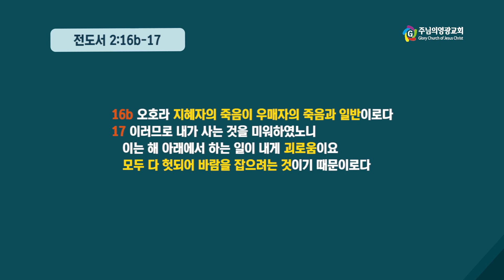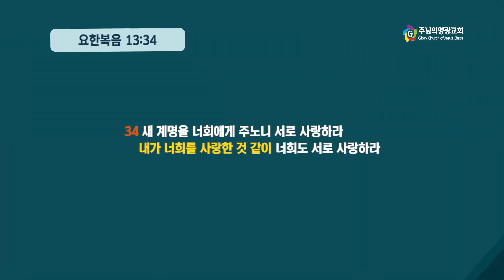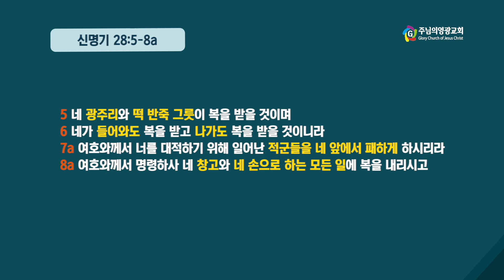신승훈목사 "최고의 지혜자가 말하는 인생" (전도서 1:1-4) chtv